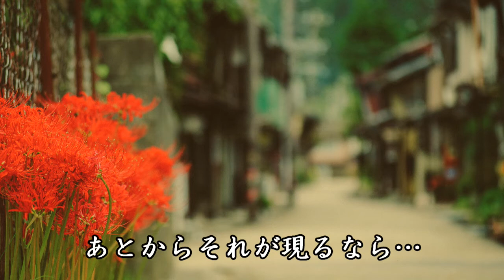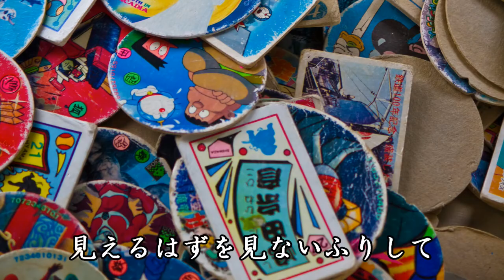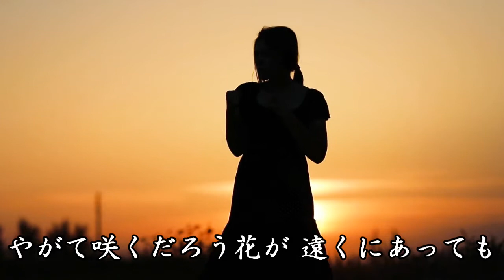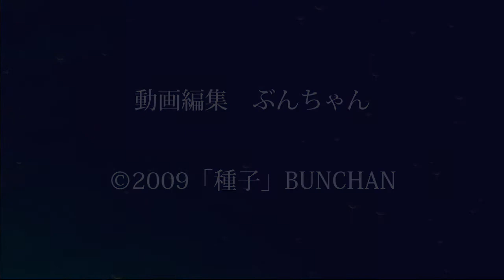【Instrumental Music】E.Piano『種子』（たね）（作詞・作曲・編曲：ぶんちゃん）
両親を亡くした後（約11ヵ月後）２番目に作ったオリジナル曲です。その頃の心理状態が詞に投影されているかもしれません。

日本のレトロな映像（京都・岐阜・北海道など）をベースに、2009年2月にリリースしたオリジナル打ち込み音楽のイメージ動画を2018年2月に制作しました。ヘッドフォンかイヤフォンでも聴いてみてください。各楽器の音を左右に振って音場調整してあるので臨場感が全然ちがいますよ。

『種子』　作詞・作曲・編曲　ぶんちゃん

主旋律：電子ピアノ（Electronic piano）
その他：ギター、ベース、ドラム、バイオリンなど

見慣れた君の面影も
いつかは忘れさられてゆく
だから僕は 蕾になった迷わずに

大人になると振り返り
まぼろし 想い焦がれるなら
幼かったあの時空ときの矢が突き刺さる

導かれて淡い匂いが　巡る巡る
動かないで構えてるより
無駄じゃないから　向かい風でも　迎えにゆくよ

「さよなら」だけど君の愛が...
あとからそれが現るなら...
忘れ物のタイムカプセル開けるように

この世界に君がのこした種子は
希望の花を咲かせるだろう
だから僕は育てたいんだ　もう一度

大人だって夢見たいんだよ　瞳をひらいて
見えるはずを見ないふりして
磨かないから　くすんで見える　花もあるから

高く飛ばさなくていいんだよ　天空見上げて
種子を乗せた紙ヒコーキ
耳をすませば　風に乗せたら　昇ってゆくよ

やがて咲くだろう花が　遠くにあっても
どんな時に？どんな場所で？どんな形で？
それがあれば　忘れないよ

►Twitter（自己紹介）
[映像・写真使用許諾]
pixabay